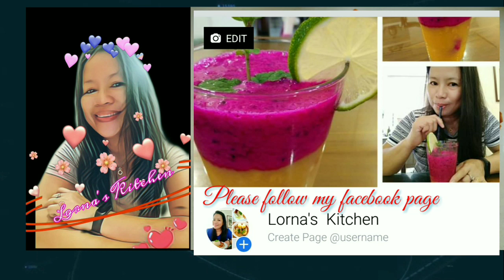Singapore Nakaranas Ng Snow Kahapon January 3, 2021